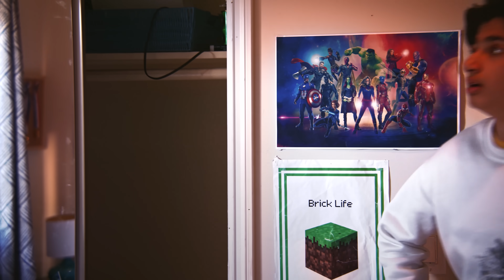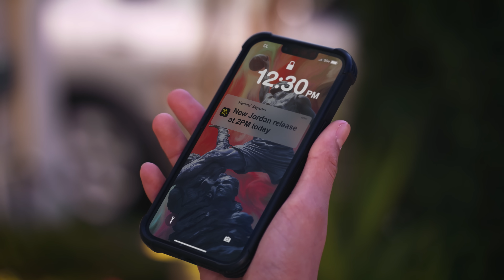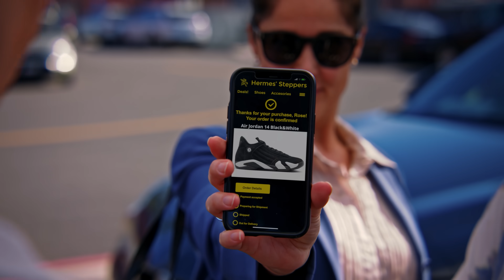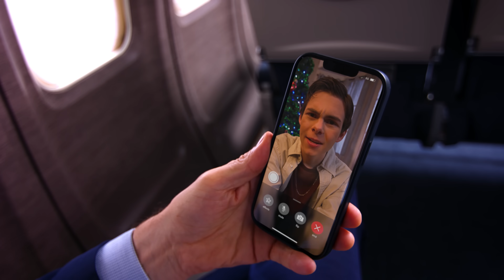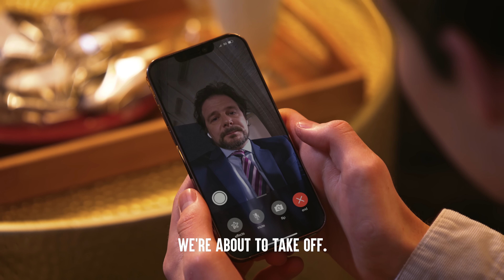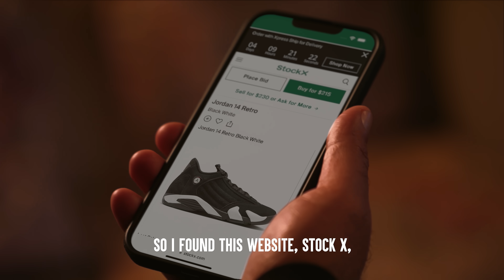SPOILED KID Demands NEW AIR JORDANS, What Happens Next Is Shocking | Dhar Mann Studios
CHAPTERS:
00:00   SPOILED KID Demands NEW AIR JORDANS
17:34   RECOMMENDED VIDEO TO WATCH NEXT

CREDITS:
Idea: Dhar Mann
Writer: Dhar Mann and Michelle Do
Director / Cinematographer: Carlos Orellana
Senior Managers: Ruben Ortiz, Tony Corsini, Christopher M. Brown
Assistant Director: Justin Doyle
Editor: Paulo Pohl
Assistant Editor: Javier Martinez
Composer: Stefano Ziggiotti
Colorist: Tania Alvarado
Sound Editor: Lucca Mendes
VFX Editor: Fabian Perez
Trailer Editor: Brian Burkhardt
Casting and Locations Manager: Alisha Watson
Casting Associate: Kevin Svec
Pre Production Managers: Hope Mueller, Luz Ortiz
Post Production Manager: Brian Nelson, Allan Dave Castro
Bookings Manager: Kevin Acciani
Bookings Associates: Nix Villarubin, Sherri Salazar, Khai Almendrala, Lea Leysis
Gaffer: Vaibhav Arora
Key Production Assistant: Colter Angel
Makeup/Hair: Brittany Fontaine
Sound Mixer / Boom Operator: Travis Hatcher
Production Designer: Marco Chiong
Set Dresser: Cory Maracle
Props and Inventory Manager: Manuel Alcaraz
Props Associate: Armand Bashar
Inventory Associate: Joshua Bogert

Actors

Mitch - Winston Vengapally
Ron - Christian King
Peyton - Jonah Orona
Melissa - Rita Sehmi
Rose - Chrissy Bergeron
Pamela - Toni Torres
Michael - Usman Khan
Arcade Employee - Anna Blazhko
Gamer 1 - Scott McIntire
Gamer 2 - Danny Pikofsky
Movie Theater Employee - Jesse Ogle
Chef - Darrell Philip
Ron's Dad - Joseph Gilbert
Peyton's Dad (Pic) - Tony Nunes
Younger Mitch - Adam Haque